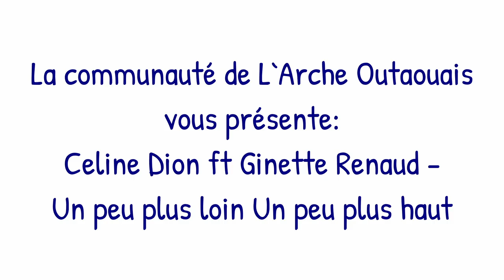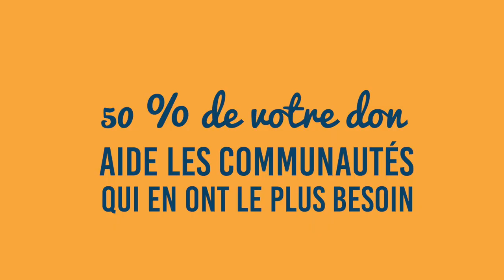UN PEU PLUS HAUT Lip Sync by L’Arche OUTAOUAIS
NOUS SOMMES TRÈS HEUREUX DE PRÉSENTER LA DEUXIÈME SAISON DE LA BATAILLE DES FANS! ⚡️⚡️⚡️

Voici le Premier Concours International de Synchronisation Labiale (Lip Sync) présenté par des personnes avec une déficience intellectuelle!

“La Bataille des Fans” est une compétition de vidéos de synchronisation labiale (Lip Sync) en ligne et aussi une levée de fonds organisée par l’Arche Canada.

L'ARCHE CANADA SOCIAL MEDIA (soyons amis 👫 !)

Avez-vous vu notre dernier film qui remporte des prix internationaux du cinéma dans le monde entier?

Au Canada et dans le monde entier, L'Arche crée des communautés d'amitié et d'appartenance. À L'Arche, les personnes avec et sans déficience intellectuelle vivent, travaillent, apprennent et grandissent ensemble. L'Arche démontre que lorsque les personnes ayant une déficience intellectuelle prennent leur place à la table, elles contribuent à un monde plus juste, plus compatissant et plus dynamique pour tous.

We're BACK and SO EXCITED to present the SECOND SEASON OF BATTLE OF THE FANS!

WE ROCK DISABILITY!!! ⚡️⚡️⚡️

Welcome to the World’s First International Lip Synching Competition Hosted by People With Disabilities!

“Battle of the Fans” is an online video Lip Sync competition and fundraiser created by L'Arche Canada

L’ARCHE CANADA SOCIAL MEDIA (let’s be friends 👫!)

Have you seen our latest film that is breaking glass-ceilings and picking up International Film Awards around the world?

Across Canada and around the world, L’Arche creates communities of friendship and belonging. In L’Arche, people with and without intellectual disabilities live, work, learn, and grow together. L’Arche demonstrates that when persons with intellectual disabilities take their place at the table, they contribute to a more just, compassionate, and vibrant world for all.